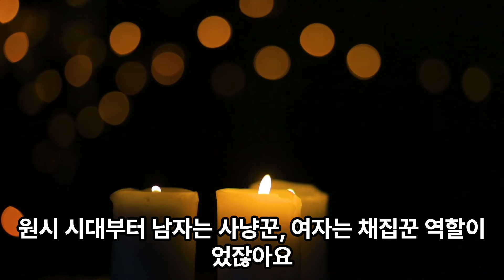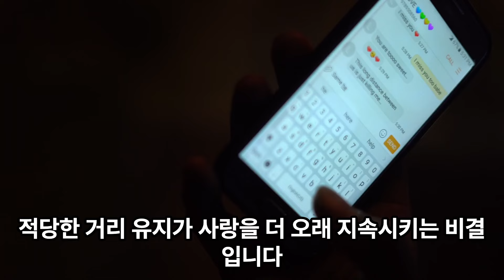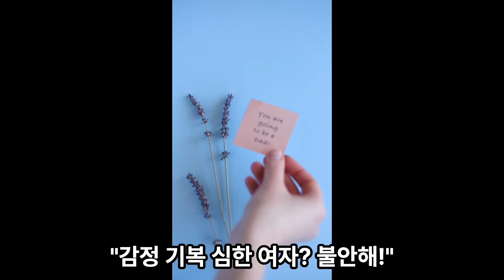[광고] 남자들이 굳이 말하지 않는 속마음 TOP 5